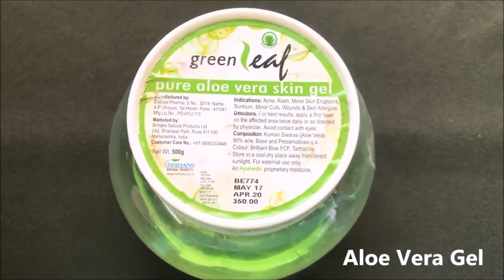Skin Whitening Turmeric Cream | हल्दी की क्रीम 1 बार में ही चेहरे के दाग धब्बे हटाकर गोरा बना देगी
Hey everyone today in this video I am sharing with you all a very simple and highly effective home remedy to make Turmeric Cream or Haldi Cream at home. This Turmeric Cream is best for anti ageing treatments. The antioxidants present in red lentils fight against free radicals and thus prevents aging faster. It is also the best cream for treating Dark Spots, Blemishes, Acne Scars and Pigmentation. Turmeric have a high content of citric acid which is effective in drying away acne. Turmeric is a natural bleaching agent that can lighten your dark and uneven skin tone and effectively makes your skin much fairer, glowing, radiant and spotless. They help in reducing suntan by deflecting harmful UV rays from attacking skin cells hence helps in removing sun tan. Turmeric Cream or Haldi ki cream se apne chehre ko  gora our glowing banaye. Gore hone ki cream Gora hone ka tarika Fairness secret This Turmeric Cream removes dark spots acne scars pigmentation hyper pigmentation blemishes and pimples from your skin and makes your skin spotless even toned fair glowing crystal clear and radiant.

WATCH PREVIOUS VIDEOS:

Remove Pimples, Dark Spots, Acne Scars & Pigmentation Easily at Home| Fenugreek Cream For Clear Skin

xoxo.
KBYE.